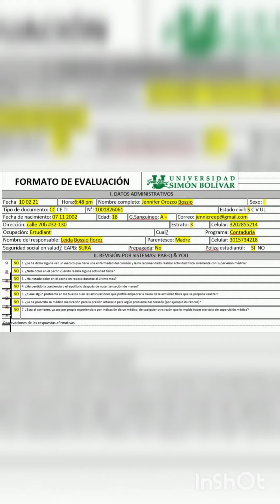evaluación inicial de la condición física